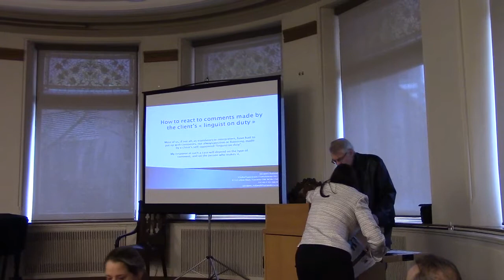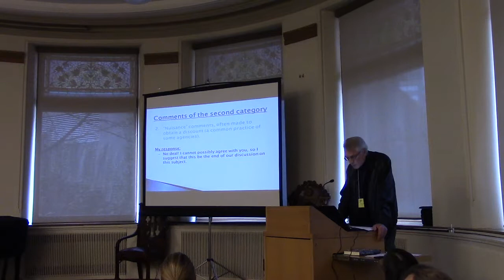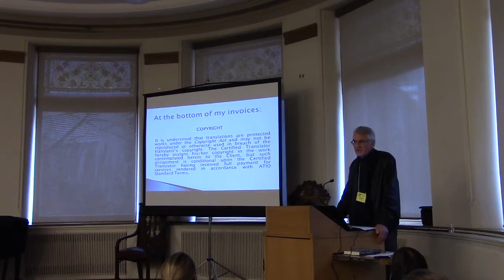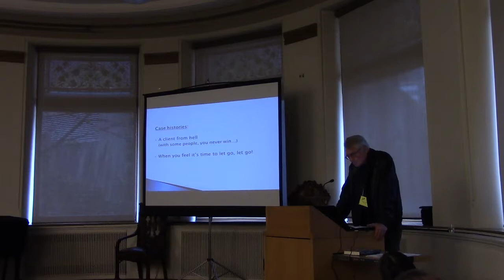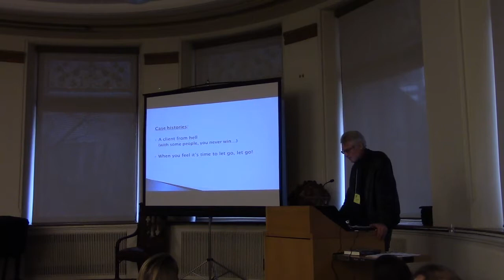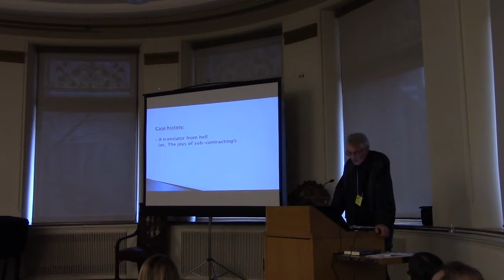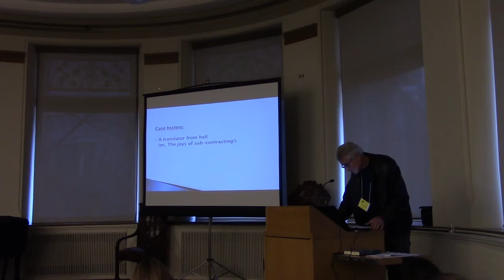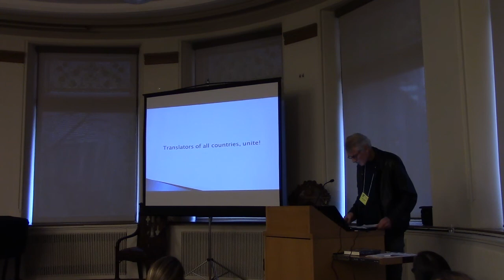Jacques Roland: Revision | 2014 Multi-Languages Conference